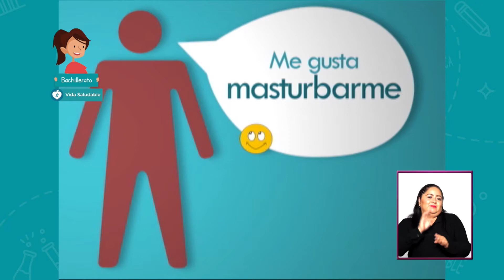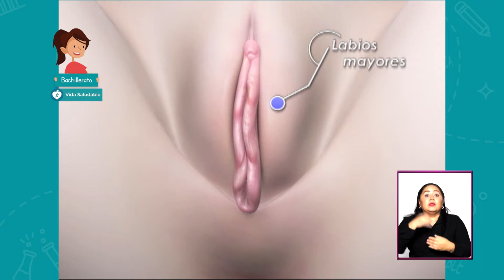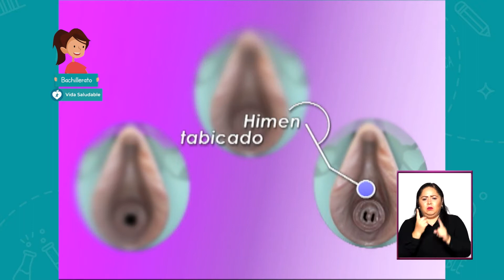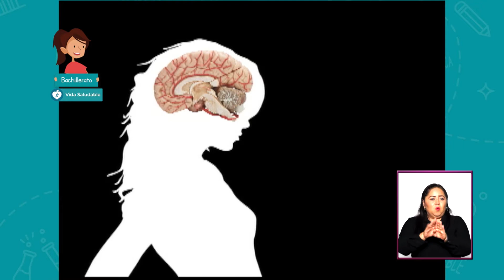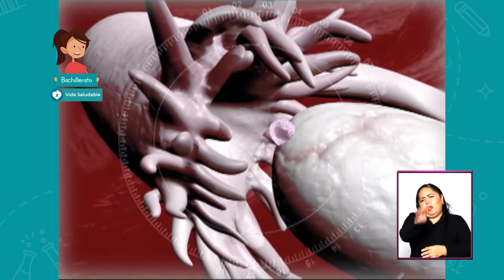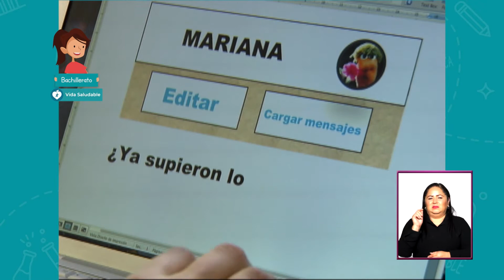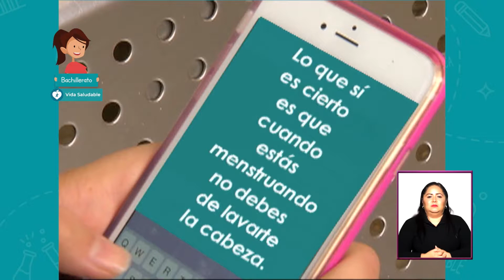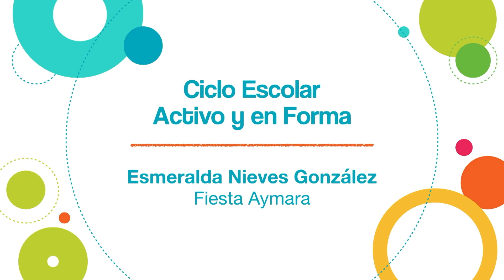JóvenesEnTv | Bachillerato | Vida Saludable | Sexualidad con todas sus letras 2 | 30/09/20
En este episodio hablaremos el aparato sexual femenino. Los  y las jóvenes compartirán sus dudas y experiencias en un ambiente objetivo y sin prejuicios.

✏️ Nivel: Bachillerato
✏️ Área de conocimiento: Vida Saludable
✏️ Temática: Sexualidad con todas sus letras 2

●  Año: 2020